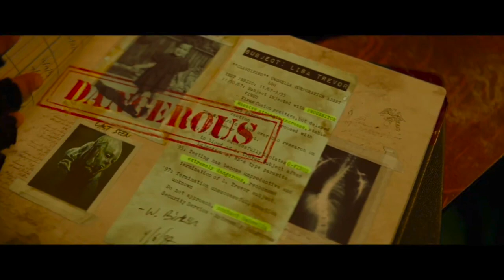Resident Evil Welcome To Raccoon City Official Trailer | Reaction + Trailer Breakdown! (ASHFORDS!!!)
Reaction to the Resident Evil Welcome To Raccoon City Reboot Movie along with a Trailer Breakdown.